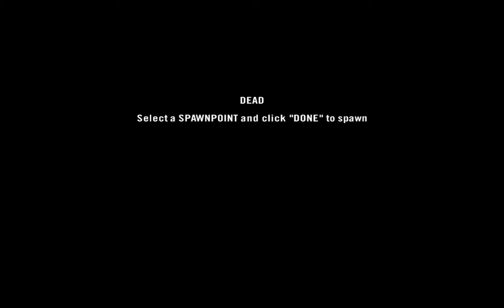I missed the chopper and then they came up to like make out with me or something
I tried to lead a squad to some kind of victory but we ended up falling back to the castle